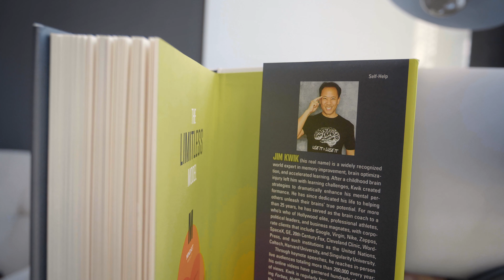how to turn self-doubt into self-confidence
[Cameras + Lenses]
Panasonic GH5S (main cam)
Canon 5D Mark III (photography cam)
LUMIX 12-35mm (lens)
Sigma 24mm f/1.4 (lens)
Canon 50mm f.1.2 (lens)
DJI Mavic 2 PRO Drone

[Lighting]
Aputure 120D II
Aputure Light Dome II Softbox
YONGNUO YN360 LED Video Light
Neewer Pro C Stand w/ Boom Arm

[Audio]
Deity S-Mic 2
Rode VideoMic Pro+
Zoom H4n Pro 4-Track Portable Recorder
Manfrotto 420B Stand